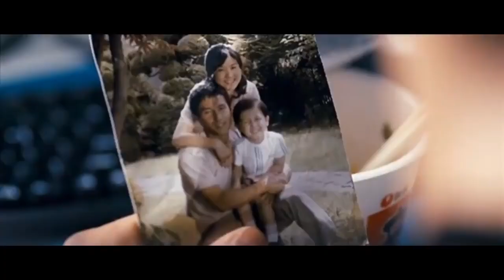The Romance (2006) Korean Movie Explained in Hindi